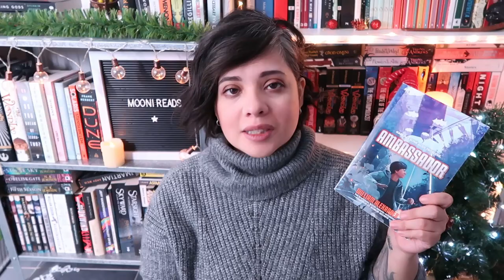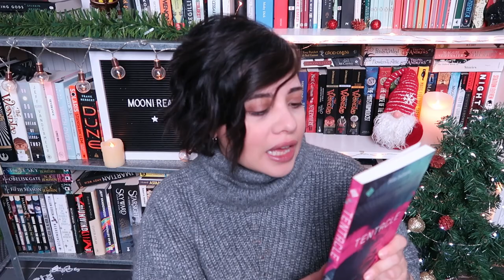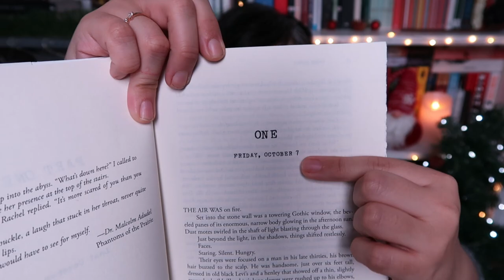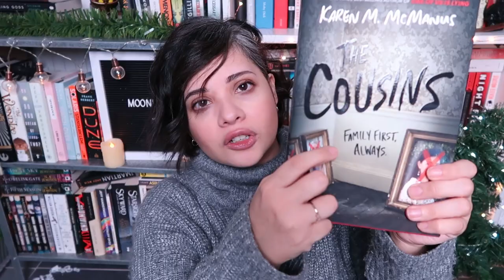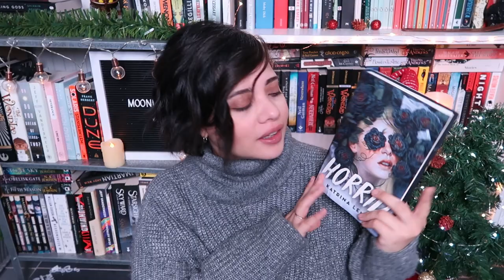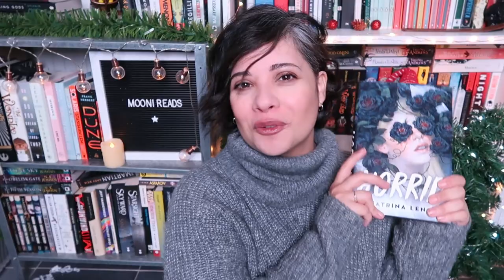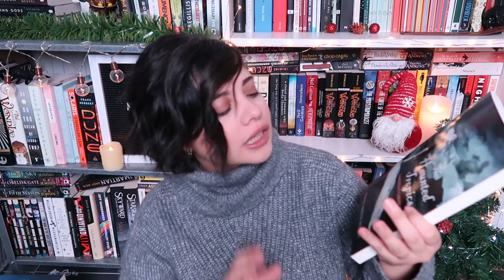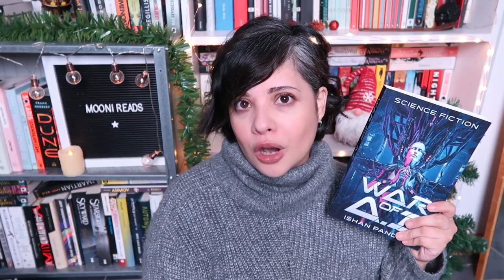First bookhaul of 2021! || Mooni Reads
So the end of the year was filled with impulse bys even though I was on a reading slump... So here you go the first bookhaul2021 and it's got so little scifi in it I am almost ashamed XD